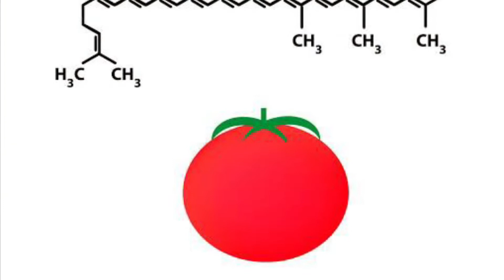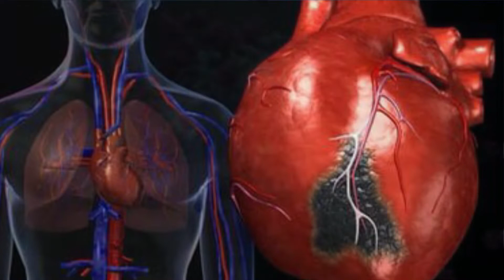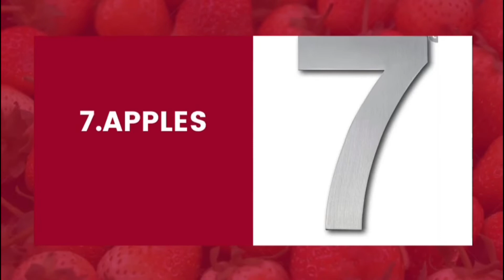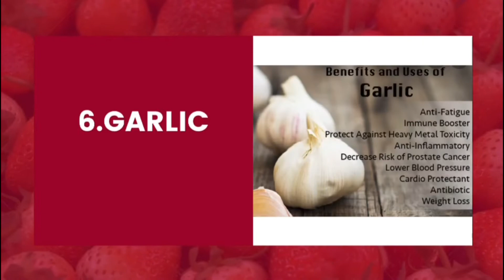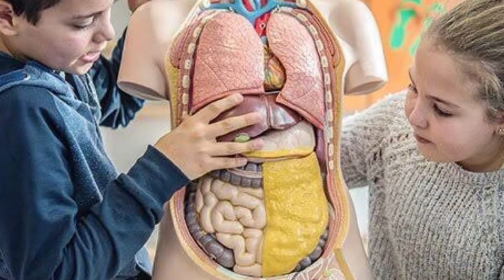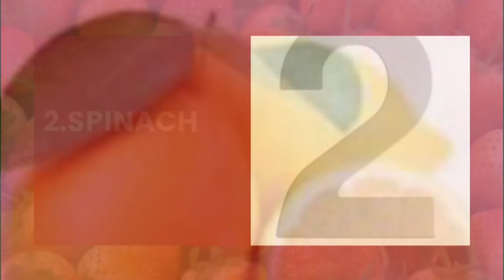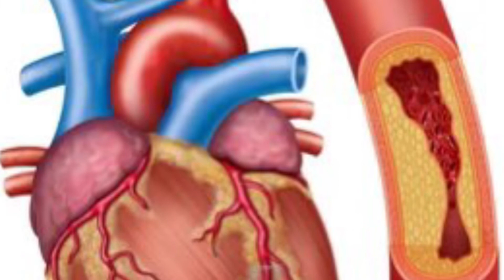10 AMAZING DIABETES-FIGHTING FOOD/FOOD WITH LOW GLYCEMIC INDEX/HEALTHY FOODS FOR DIABETES CONTROL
In this video, we discover the 10 amazing diabetes-fighting foods!

1) Extra virgin olive oil contains a high amount of antioxidants, and oleic acid to help improve HDL cholesterol levels.

2) Tomatoes are packed full of lycopene - which may reduce the risk of cancer, heart disease, and diminished eyesight.

3) Turmeric contains curcuminoids, which have fantastic anti-inflammatory properties.

4) Apple cider vinegar has shown to improve insulin sensitivity and lower your fasting blood sugar levels during those hours when you're not eating.

5) Garlic has been shown to reduce blood sugar levels and reduce inflammation.

6) Walnuts are rich in omega-3 polyunsaturated fats and can aid digestion due to their high fiber content.

7) Broccoli is a low-carb and low-calorie vegetable. And it's full of nutrients like the compound sulforaphane.

8) Lemons are a diabetic superfood due to their high amounts of vitamin C and high fiber content.

9) Spinach won't negatively affect your blood sugar levels as they are low glycemic. Plus, they are rich in fiber and low in carbohydrates.

10) Salmon is an excellent source of protein and rich in those heart-healthy omega-3 fats.